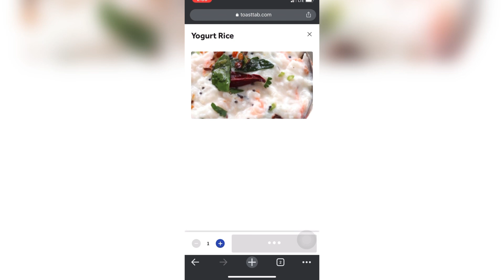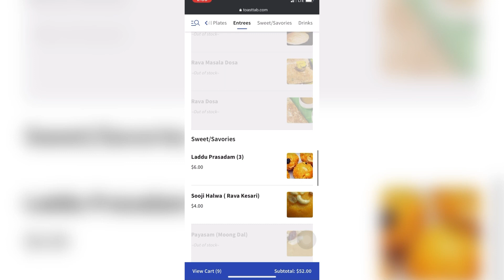America Indian temple||Bhogi festival in US